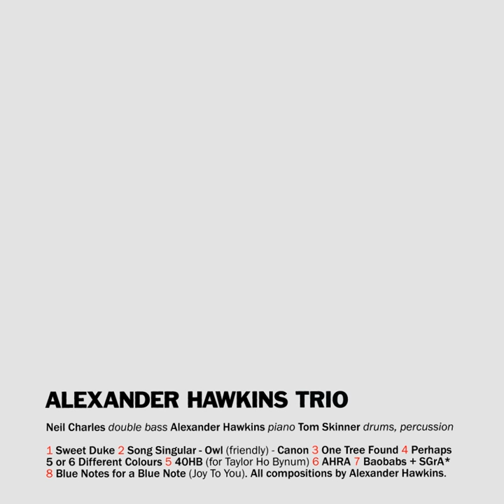40hb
40hb · Alexander Hawkins

Alexander Hawkins Trio